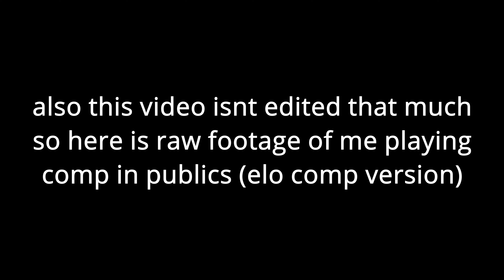So I Played Competitive In a Public Server...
this was fun and interesting

i did not edit this video that much cause its supposed to be mainly raw footage of me playing competitive in publics.. Enjoy!!